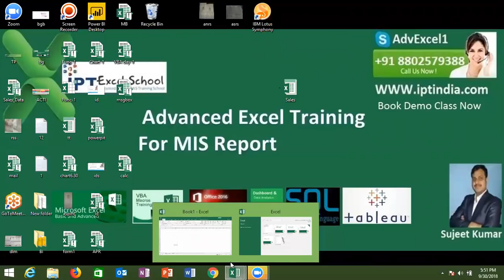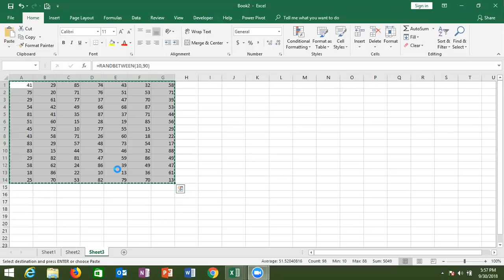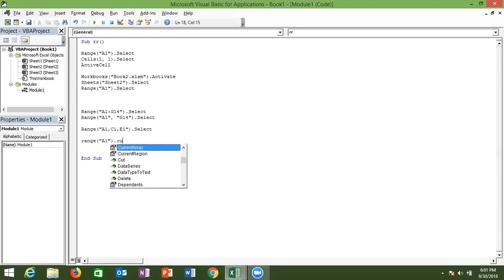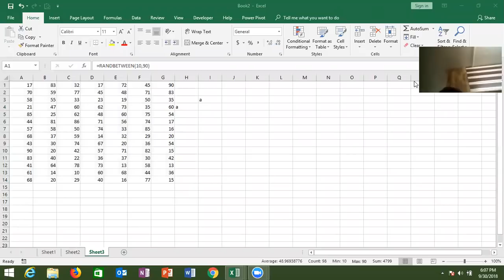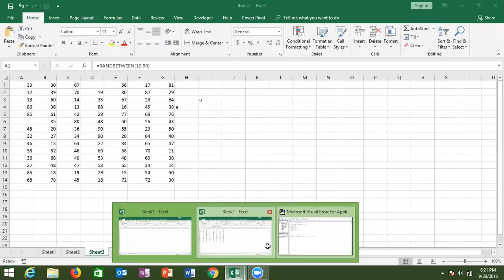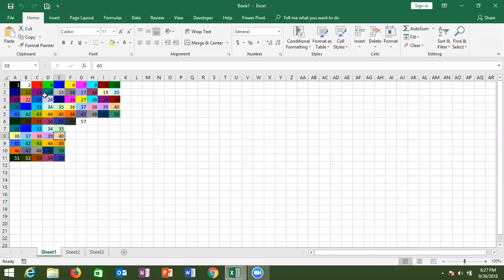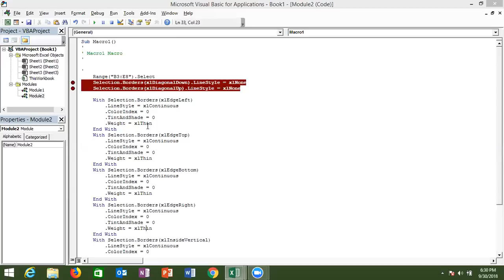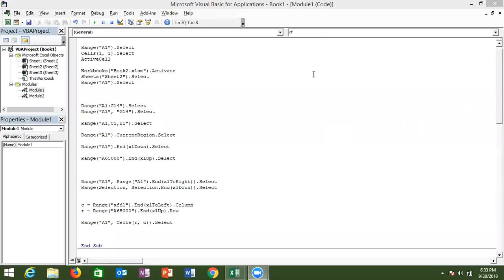Excel VBA Macros Programming Class - 3 Range Selection